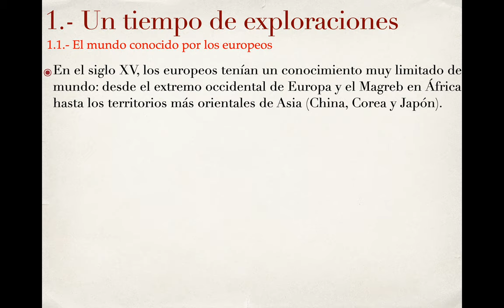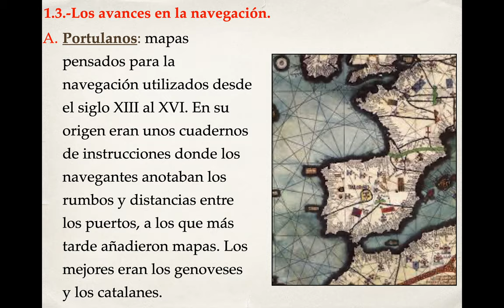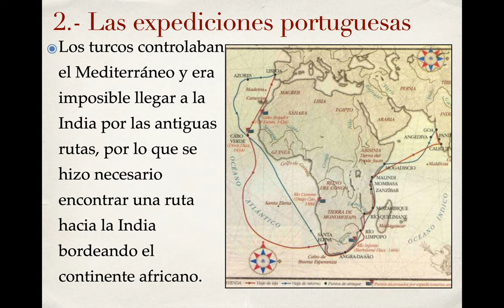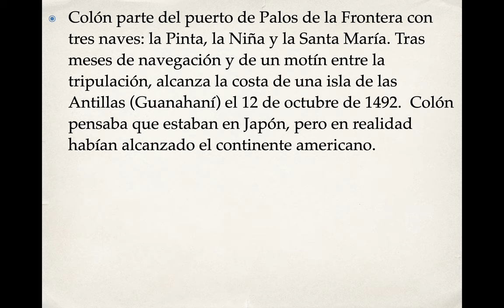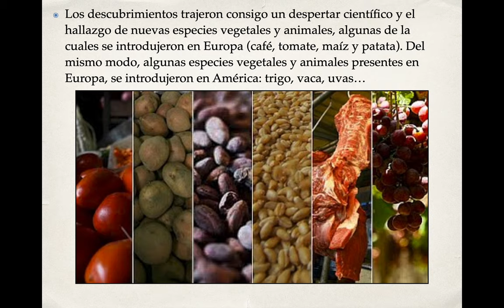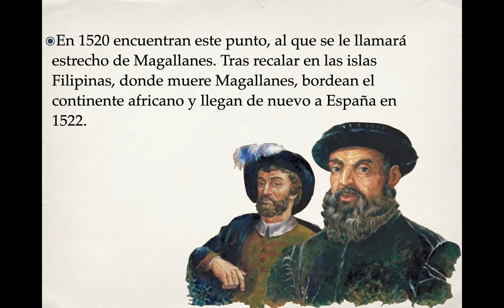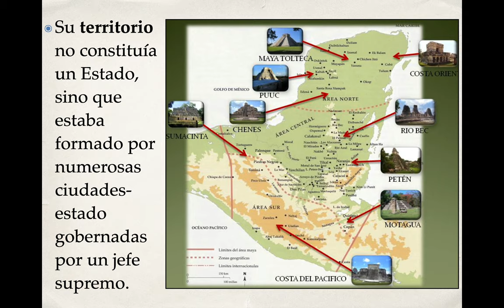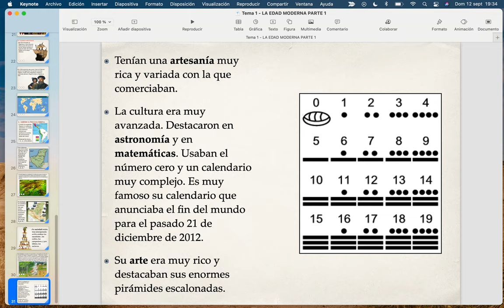TEMA 1 LA EDAD MODERNA PARTE 1